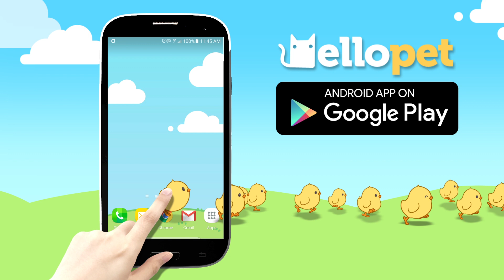헬로펫 - 노랑이 한글 (15초)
귀여운 노랑 병아리와 골든 리트리버

나와 교감하는 내 손 안의 소셜 펫, 헬로펫